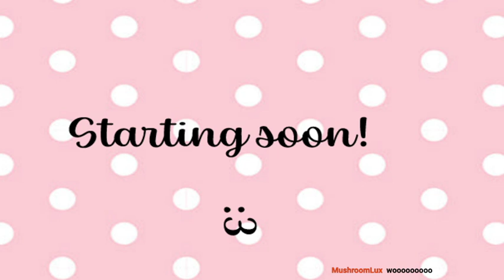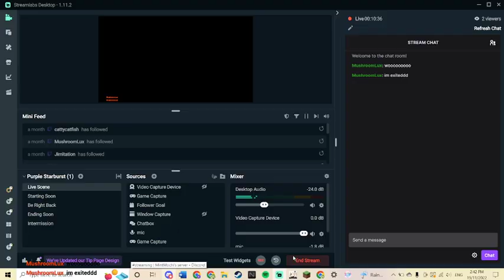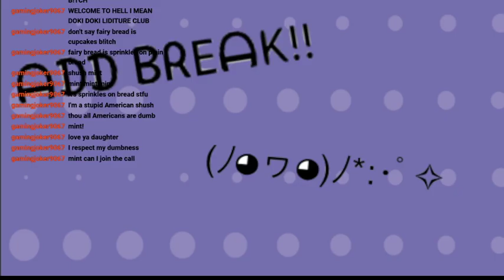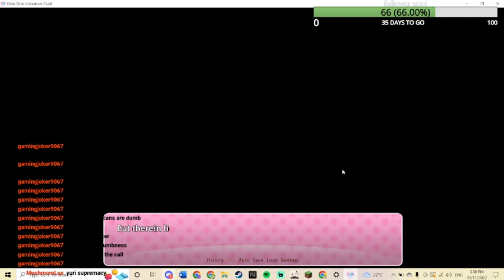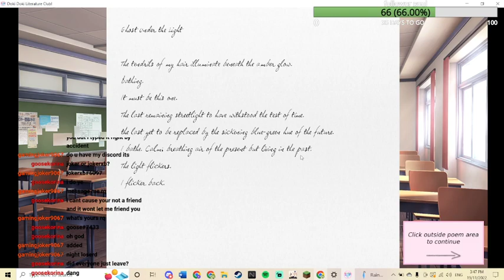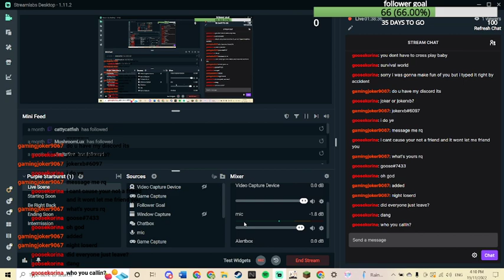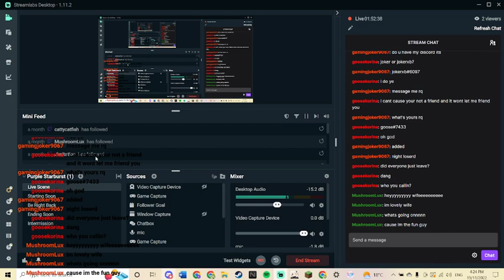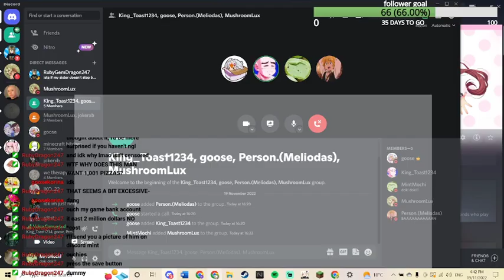ddlc part 1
(TW not suitable for those easily disturbed or under the age of 13)